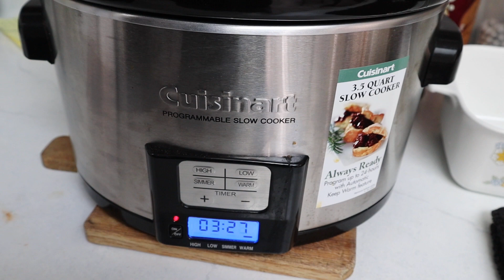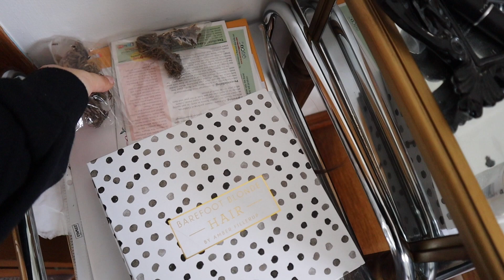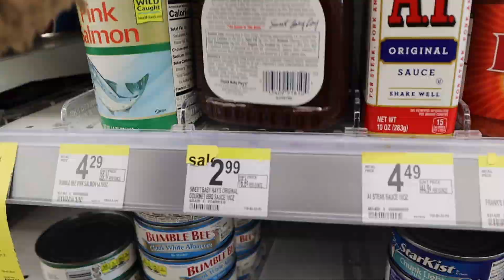the dumbest thing I've done.. | ELA BOBAK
really though..

shop this video:
ugg slippers
tanning mitt
tanning lotion
travel case

EQUIPMENT

Camera used: Canon M50
Other vlog camera- Sony a5000

ROOM DECOR
Similar white dresser
Skin Ceuticals night cream
Lavendar pillow spray
Prints above my bed
Similar bed
Cactus humidifier
Mirror above my vanity: sold out
similar mirror
World Map on dresser
Night stand lamps: Home Goods (sorry no link)
Similar lamps
Euro pillows
Mirrored gold vanity
Similar pink chair
Vanity mirror
Vanity lamp
Black 5 tier shelf